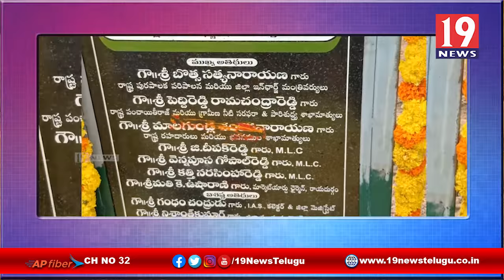పలుగ్రామాలను పరిశీలించిన ఎమ్మెల్యే కాపురామచంద్రారెడ్డి - అనంతపురం జిల్లా